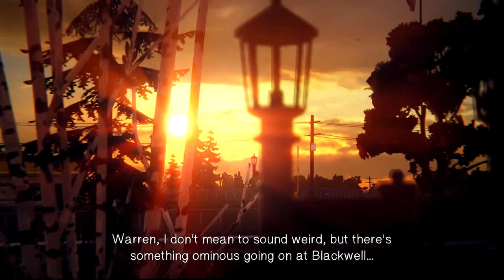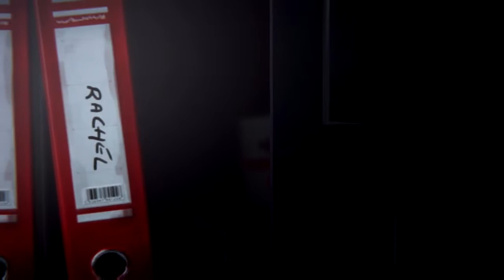| Life is Strange (Episode 2) | Part 9 - Episode 2 Ending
This is the last part of Episode 2, I hope you've all enjoyed this series so far! I will see you all on Friday!

Join Sinister5ixX and many other amazing youtubers on Maker Studios!

If you liked this video please remember to:
-Sinister5ixX